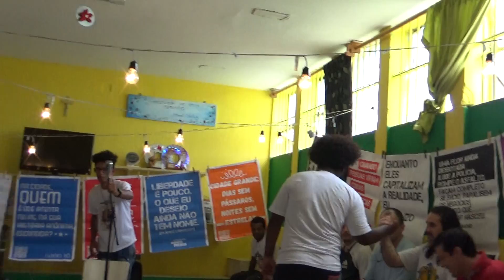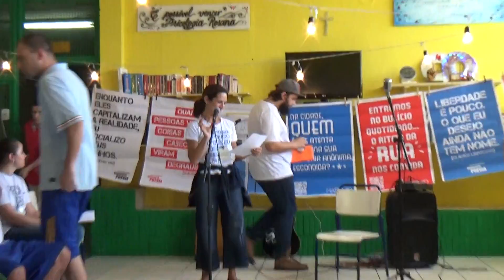Sarau Poético e Literário Direito no Cárcere - Parte 3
Curadoria Coletivo Cultural Manifesto Poesia, Juliana Vestfahl.

Local Galeria E1, Cadeia Pública de Porto Alegre